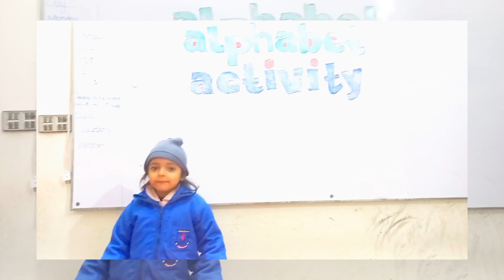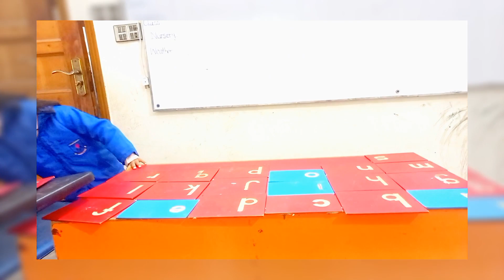"Engage, Inspire, and Educate: Transforming Classroom with These Alphabet Learning Activities"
Welcome to Alphabet Adventure, where kids dive into the world of ABC exploration in a fun and captivating way! Our interactive learning experience provides a joyful journey through the alphabet, allowing children to embrace their curiosity while strengthening their language skills. Join us as our educational team presents an immersive adventure filled with vibrant visuals, exciting activities, and delightful storytelling. With each episode, children will discover new letters, words, and concepts, fostering their understanding of the English language. Prepare your little ones for a lifelong love of learning as they embark on this captivating Alphabet Adventure together!